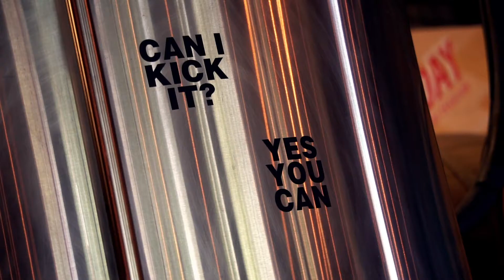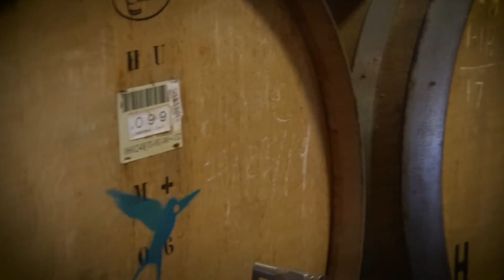Brewing with Brett (Brettanomyces) | Bird Call Episode 2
Birds Fly South Ale Project describes some of their expertise and enjoyment brewing with Brettanomyces, otherwise known as Brett, a British fungus originally established in the UK and commonly used in European beer.